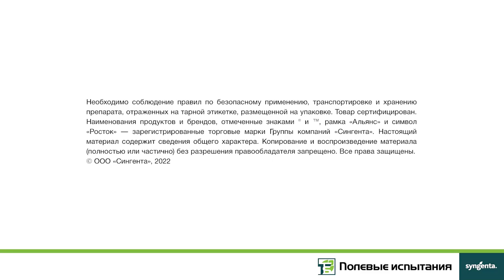АМИСТАР против дженерика. Орел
Вечный вопрос - оригинал или дженерик? Результаты опыта в видеоматериале с Орловской области покажет технический эксперт  "Сингенты" Мария Мустафина.